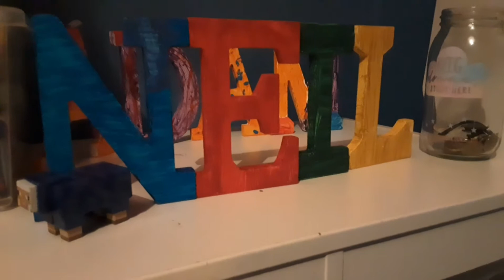helicopter crash short